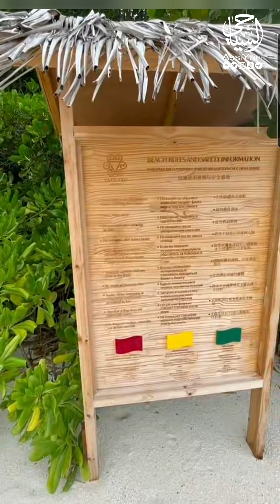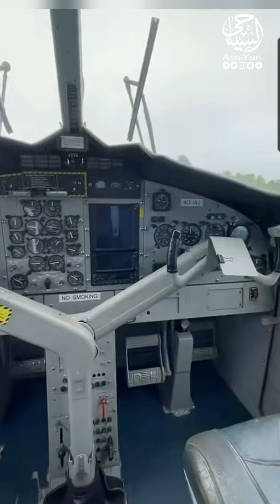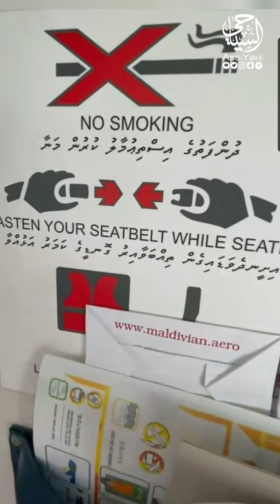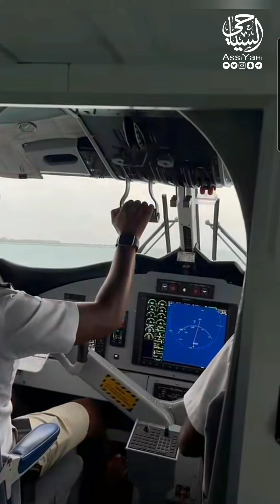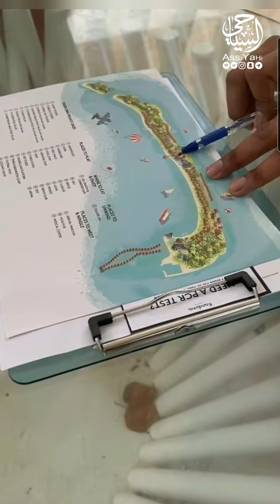المالديف .. جولة المنتجعات الفاخرة